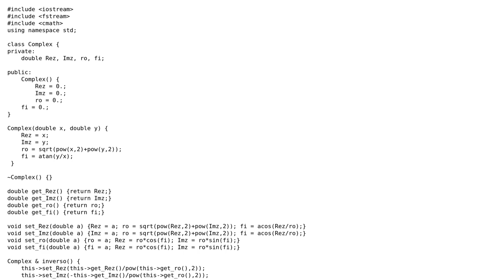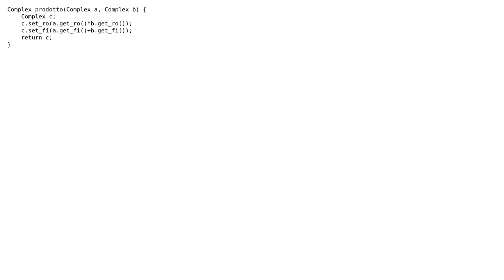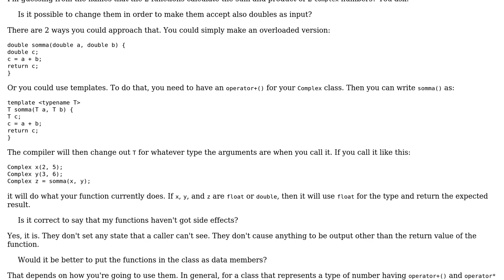Code Review: operations with complex numbers in C++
With thanks & praise to God, and with thanks to the many people who have made this project possible! You are responsible for your own actions.